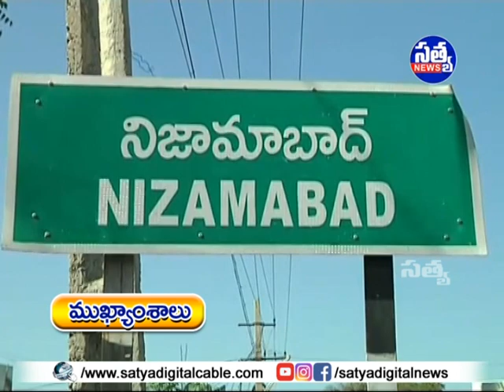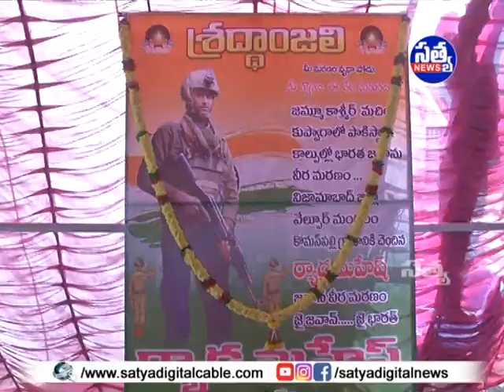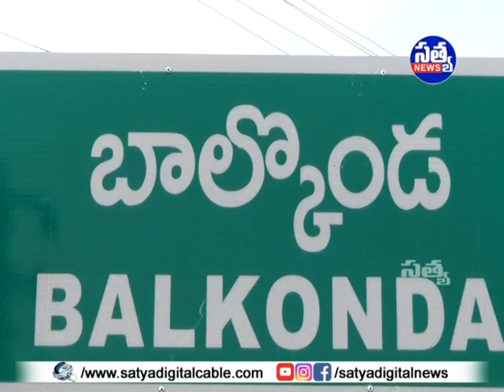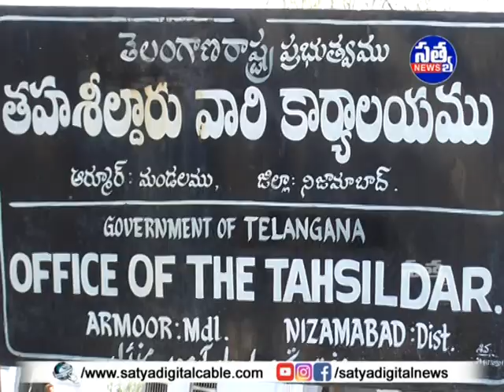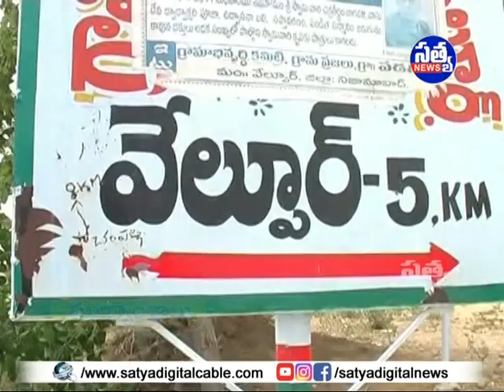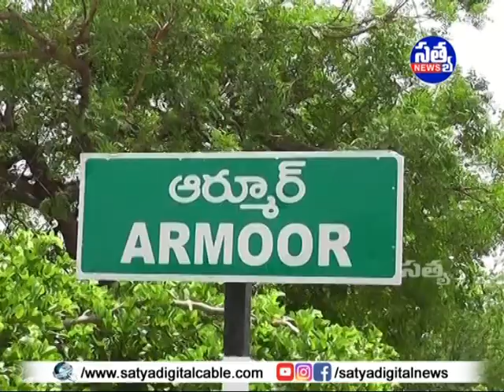SATYA DIGITAL DAILY NEWS ARMOOR || 09-11-2020